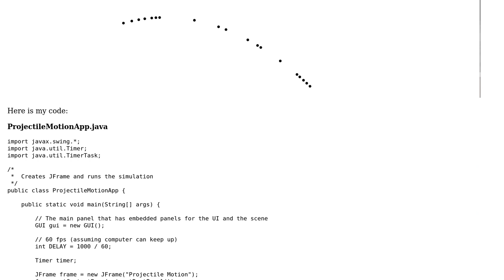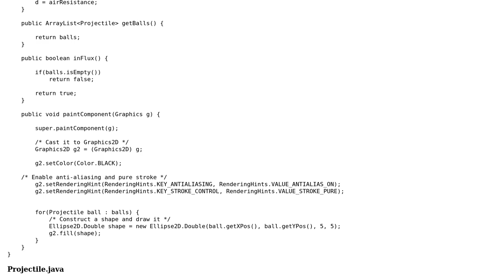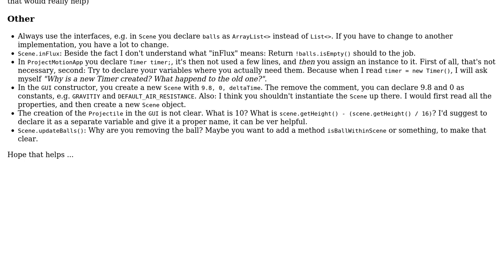Code Review: 2D Physics Simulation (game-like)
With thanks & praise to God, and with thanks to the many people who have made this project possible! You are responsible for your own actions.